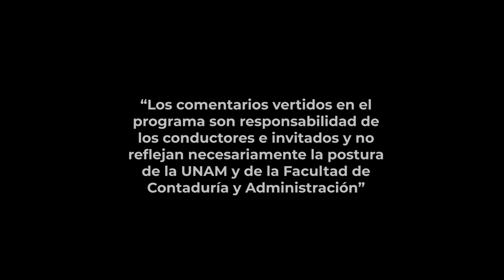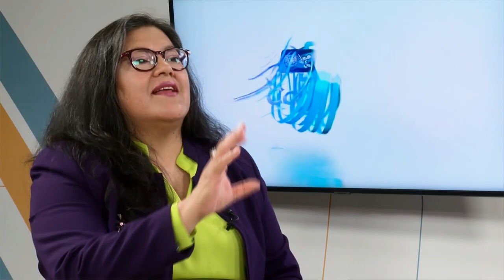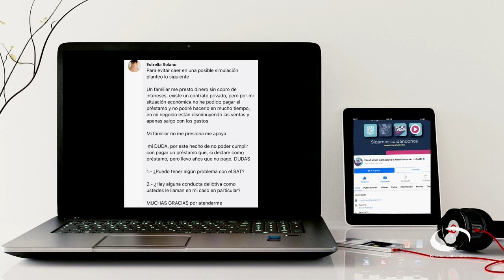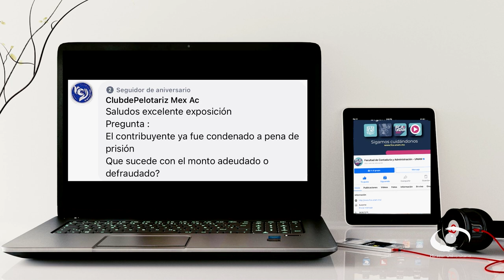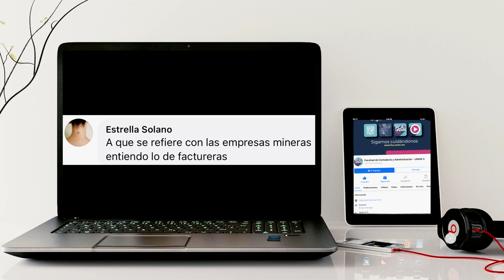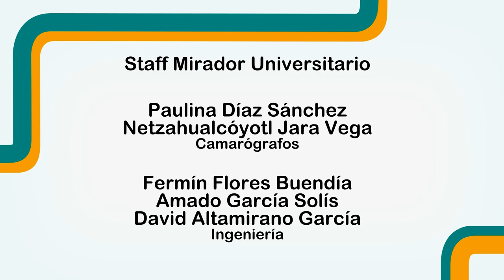Operaciones simuladas (segunda parte) | 24 JUL 24 | Consultorio Fiscal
En la segunda parte del tema sobre Operaciones simuladas, los expertos hablan acerca del artículo 69-B del Código Fiscal de la Federación, que establece el procedimiento para detectar operaciones simuladas o inexistentes en las empresas. Estas se presentan cuando los contribuyentes no se localizan o no cuentan con capacidad material directa o indirecta, cuando carecen de activos, personal, infraestructura o para la efectiva prestación de servicios y producción de bienes.

Hacen mención de que cualquier contribuyente puede ser objeto de este tipo de presunciones, por ello es de suma importancia, que los compradores conozcan de cerca las implicaciones que trae consigo detectar de forma oportuna proveedores que lleven a cabo operaciones simuladas, de acuerdo con el procedimiento definido por las autoridades fiscales. A su vez, esto aporta mayor confianza al mercado y evita contingencias tanto fiscales, como legales y en casos extremos, el delito de defraudación fiscal.

Transmisión: 24 de Julio 2024 por Canal 22.1 | 30 de Septiembre 2024 por TVUNAM

Conducción: L. C. y E.F. Susana Mireles Arreola
Invitado: Dr. Luis Manuel Pérez de Acha
Coordinación académica: Dr. José Ricardo Méndez Cruz
Productora de Fiscal.con:  Miriam Alejandra Jiménez García
Idioma: Español
País: México